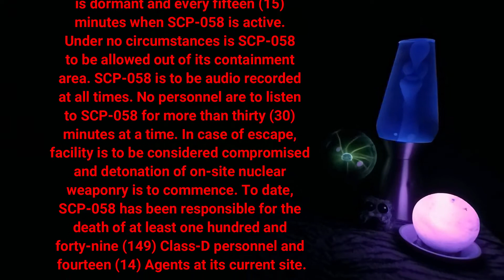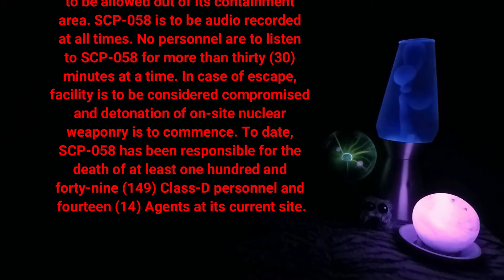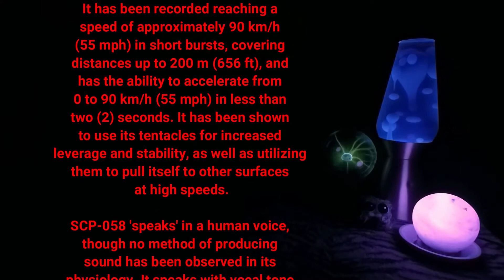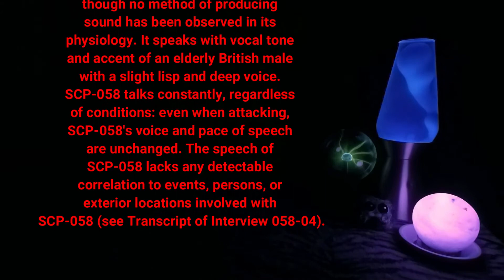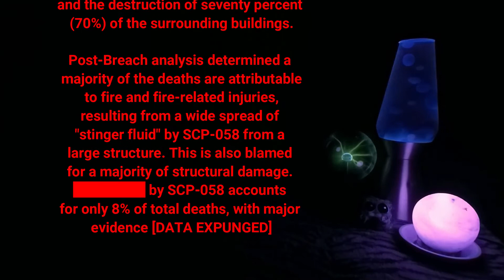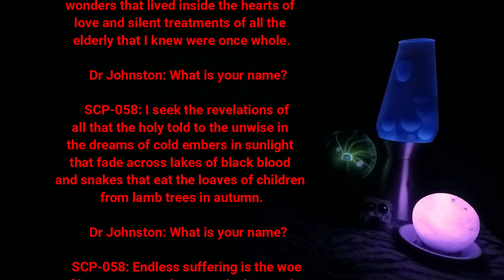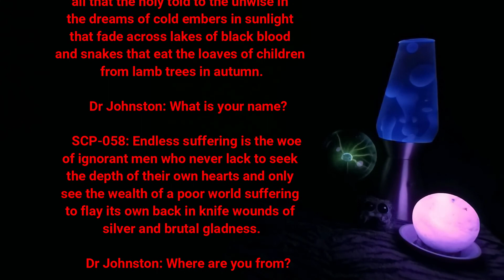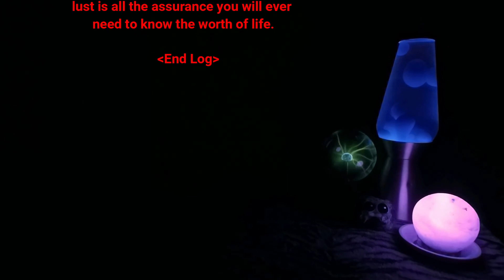SCP-058 - Heart of Darkness.